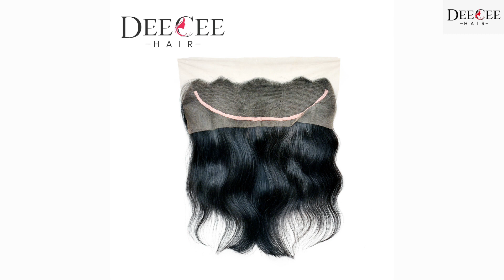100% Natural Indian Remy Hair Extensions | Premium Quality Virgin Human Hairs | DEECEE HAIR INDIA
We are the manufacturer and exporter of Indian natural Remy hair & extensions worldwide. We

We purchase large quantities of Virgin Indian hair from the Temples of India and select the hair we sell to our customers; we have a very tough quality inspection process ensuring you receive a premium product free of imperfections.

We guarantee that our Hair is:
• 100 % Virgin hair that has not been chemically altered .
• Not mixed with Animal hair or synthetic hair
• Free from lice and eggs
• It is 100 % Natural hair
• Contain no extreme breakage